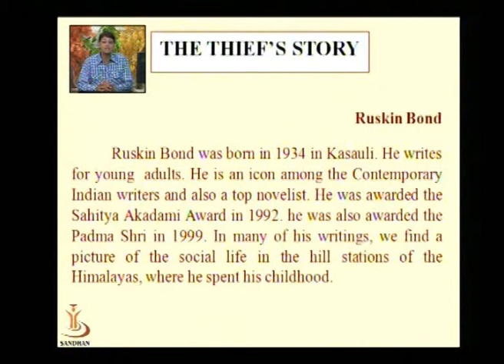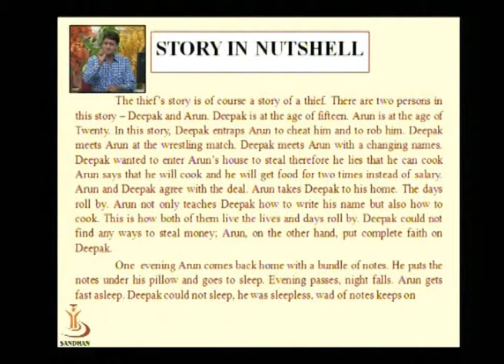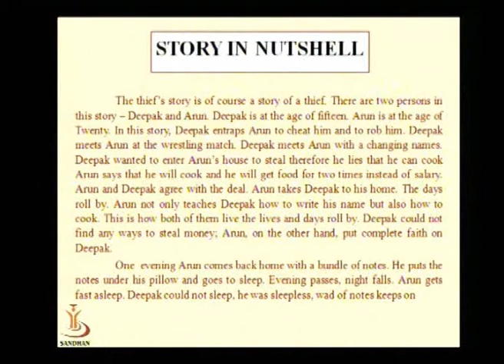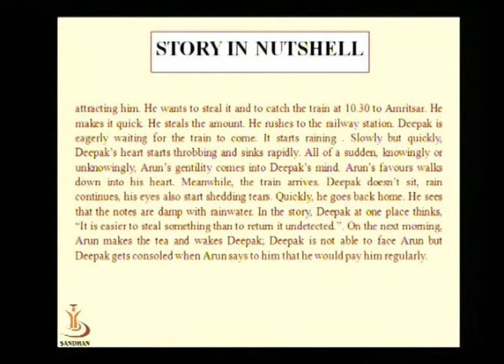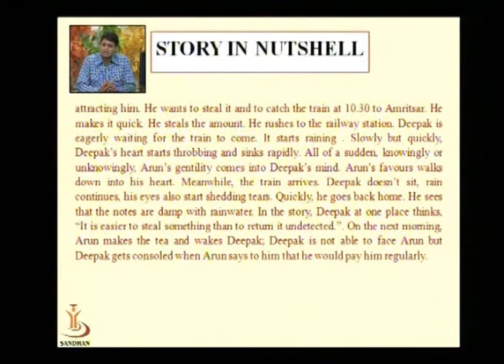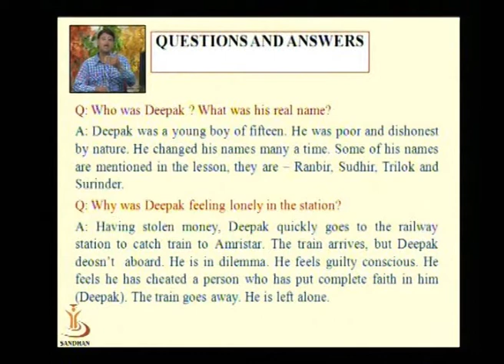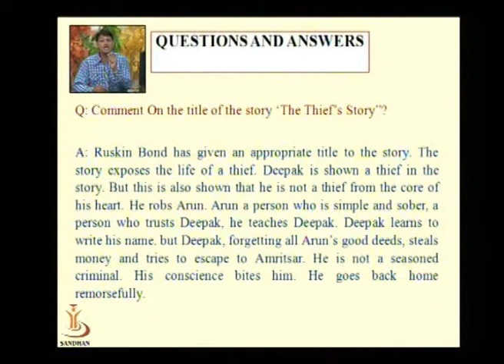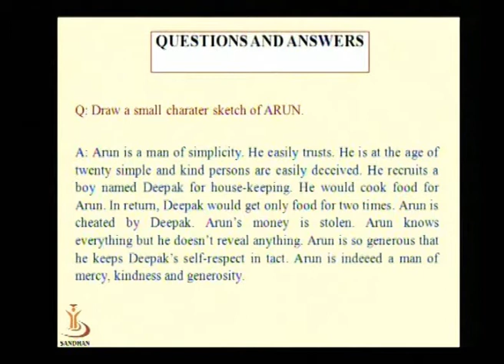SANDHAN (AGIC): THE THIEF'S STORY